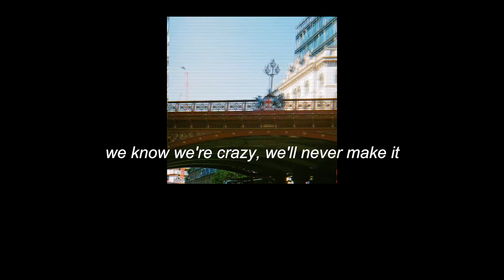When We Get Home - Nick Jonas (Lyrics)